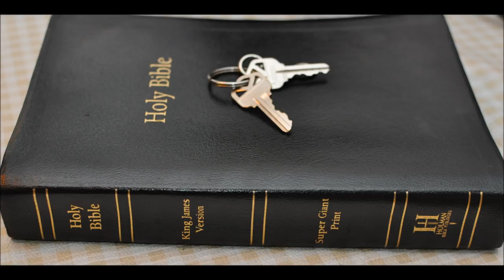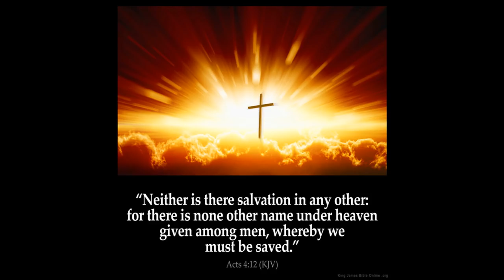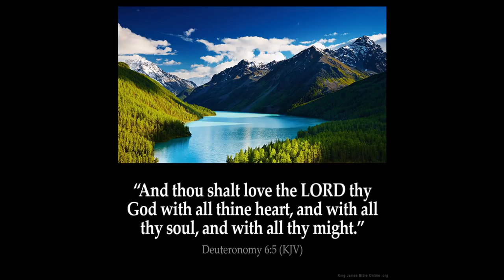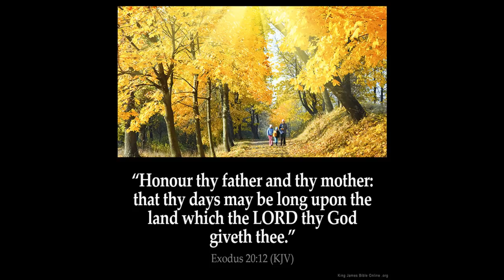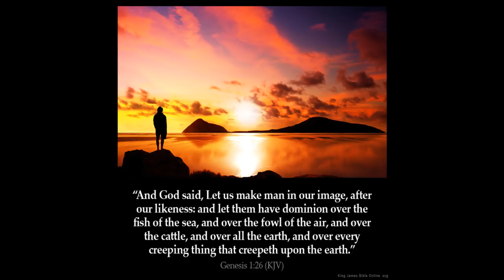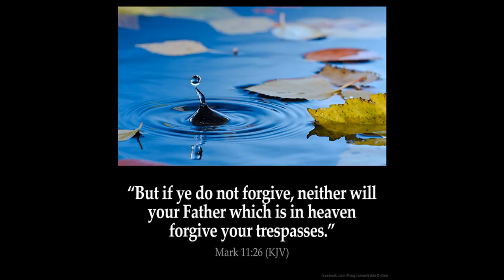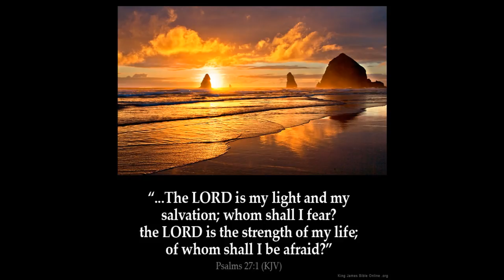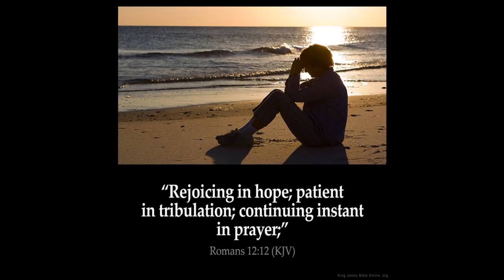Giants 6 toes and their children in Bible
2 Samuel 21:20 - And there was yet a battle in Gath, where was a man of great stature, that had on every hand six fingers, and on every foot six toes, four and twenty in number; and he also was born to the giant.

Famous people with 6 toes

Num 21:3 - And the LORD hearkened to the voice of Israel, and delivered up the Canaanites;
 and they utterly destroyed them and their cities: and he called the name of the place Hormah.

Zec 14:21 - Yea, every pot in Jerusalem and in Judah shall be holiness unto the LORD of hosts:
 and all they that sacrifice shall come and take of them, and seethe therein:
 and in that day there shall be no more the Canaanite in the house of the LORD of hosts.

Old Testament book of Amos 5:26 But ye [Jews] have borne the tabernacle of your Moloch and Chiun your images, the star of your god, which ye made to yourselves.

Acts 7:43 Yea, ye took up the tabernacle of Moloch, and the star of your god Remphan, figures which ye made to worship them: and I will carry you away beyond Babylon.